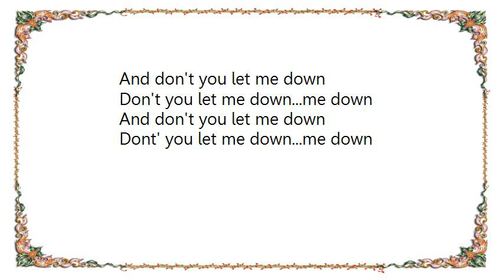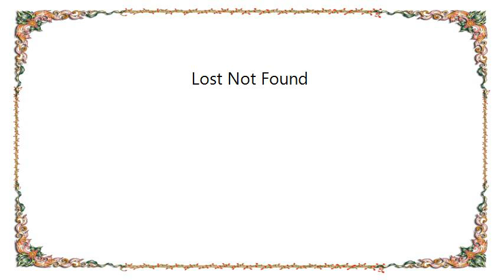Dirty Vegas - Lost Not Found Lyrics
[Lyrics Dirty Vegas - Lost Not Found]
There isn't any movement
There isn't any sound
So how can we go forward
When we are lost not found

So where is all the passion
That seems so far away
The superficial circus
Is leading us astray

And don't you let me down
Don't you let me down...me down

Dont' you let me down...me down